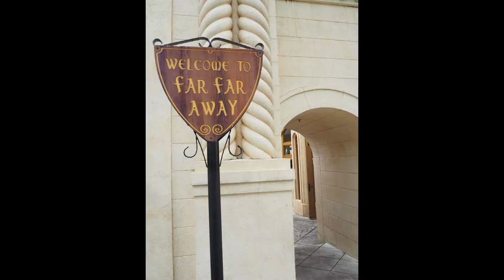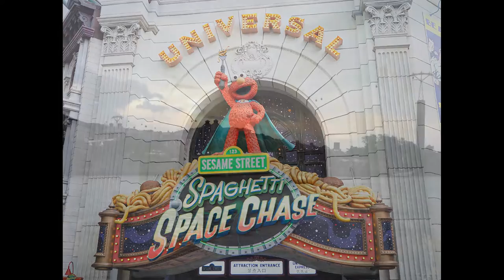UNIVERSAL STUDIOS SINGAPORE (SAMPLE PICTURES OF OLYMPUS OM-D EM10 MARK II)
Yesterday we went to Universal Studios Singapore at Sentosa!
While test trying my new camera OLYMPUS OM-D EM10 MARK II.
The above pictures are non edited and just came out the way it is.
PLEASE SET IT TO 1080P.

*THERE WILL BE A FOLLOW US AROUND SINGAPORE: UNIVERSAL STUDIOS SINGAPORE VLOG COMING SOON*

PLEASE STAY TUNE!

CAMERA:
OLYMPUS OM-D EM10 MARK II

SONG BY:
JOAKIM KARUD - DIZZY